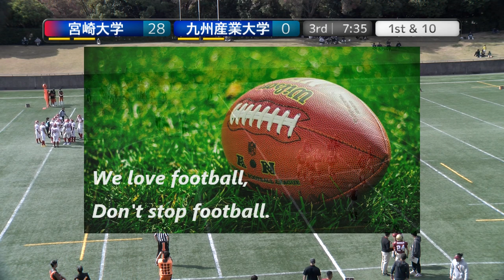20221105【3Q】宮崎大学BACCHUS×九州産業大学RED FREE BIRDS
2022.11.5(Sat) 九州学生アメリカンフットボール(Div2) at 春日公園球技場
宮崎大学BACCHUS×九州産業大学RED FREE BIRDS【3Q】

【九州学生アメリカンフットボールDiv2 加盟校】
琉球大学STINGRAYS
宮崎大学BACCHUS
九州産業大学RED FREE BIRDS
熊本大学OUTLAWS
長崎県立大学MARINES
長崎大学BLUE IMPULSE

2022シーズンは、NFA日本社会人アメリカンフットボール協会承認の下、全X3westチームの協賛支援企画をたてて頂き、X3westの試合撮影、Youtube配信をさせて頂いています。